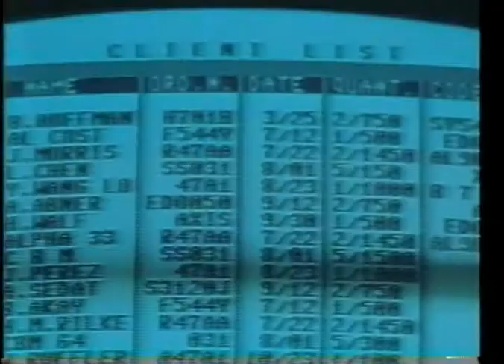Codename Wildgeese (1984) Trailer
VHS trailer for the 1984 action thriller Codename Wildgeese, directed by Antonio Margheriti, starring Lewis Collins, Lee Van Cleef, Ernest Borgnine, Klaus Kinskiand more.